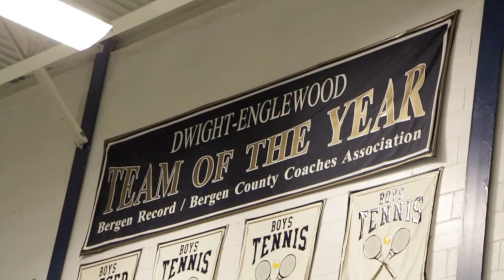Dwight Englewood Week in Review 8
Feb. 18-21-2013